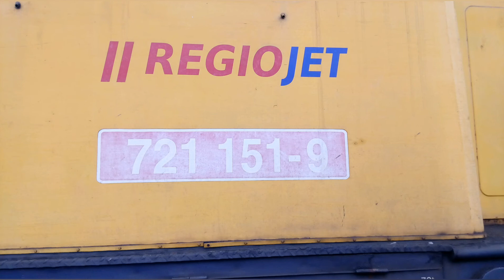Moje fotky vlaku